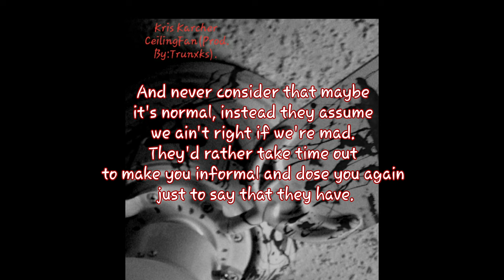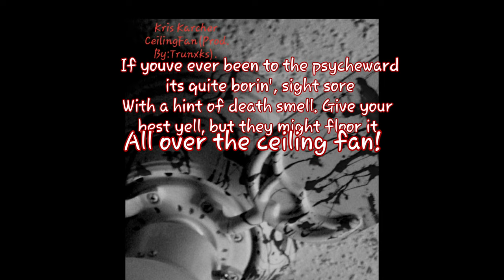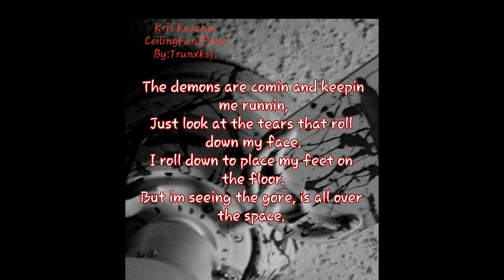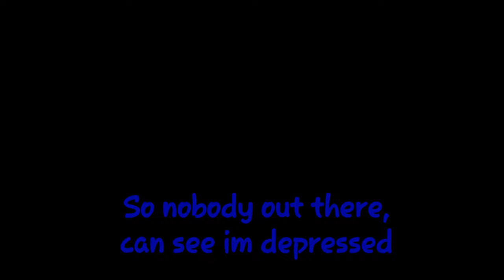Ceiling Fan(Prod. By: Trunxks)*Lyric Video*